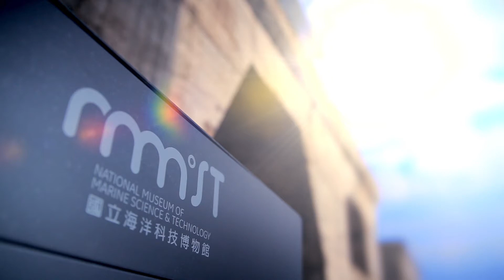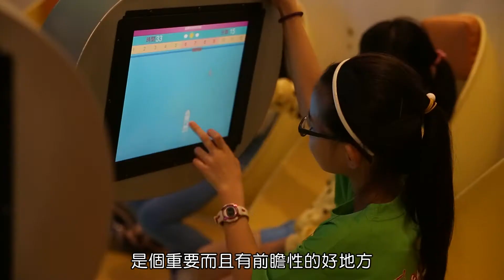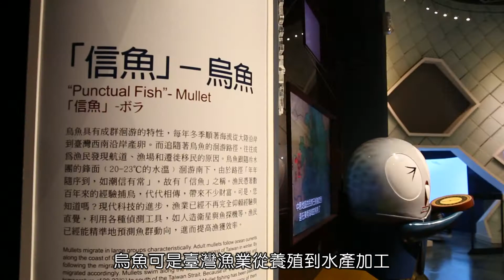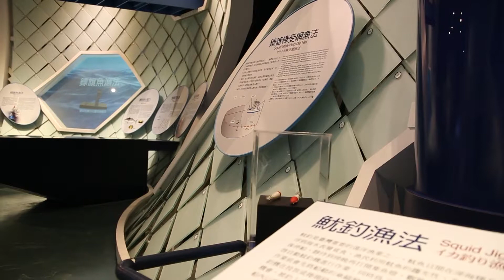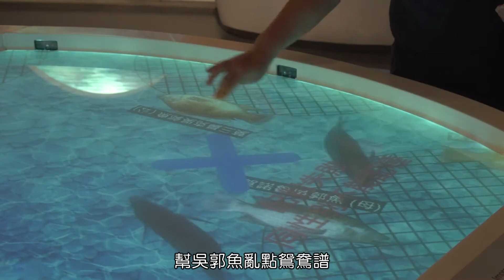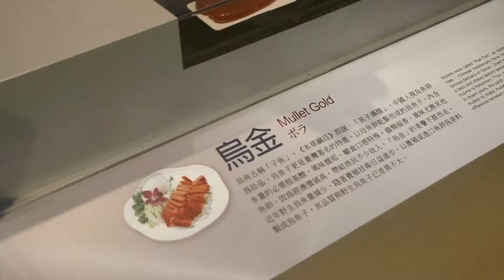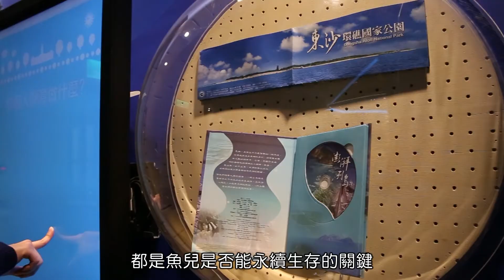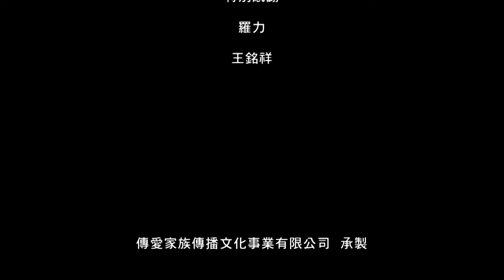國立海洋科技博物館 水產廳